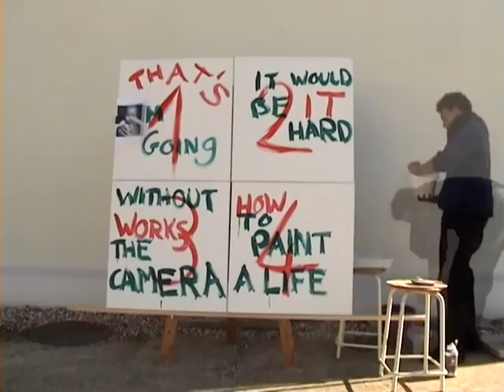Speed painting by max - Painting a life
Season 3 enjoy!